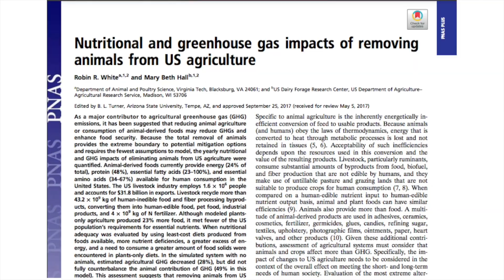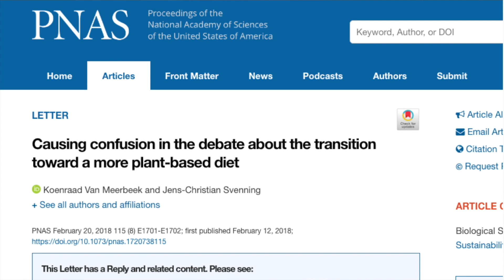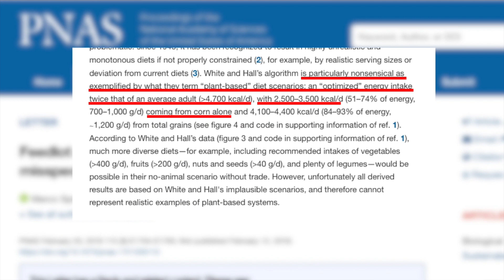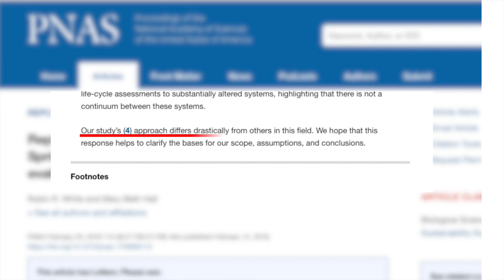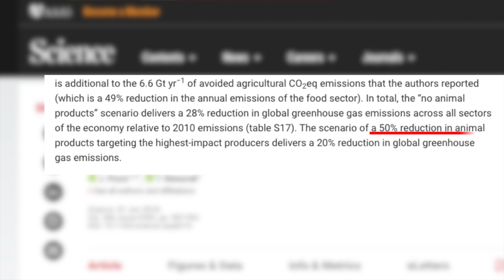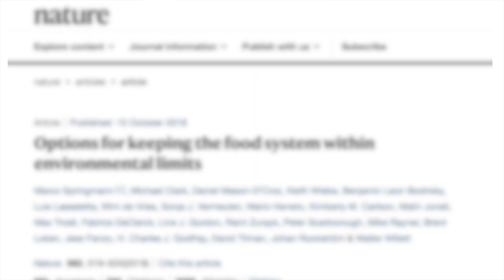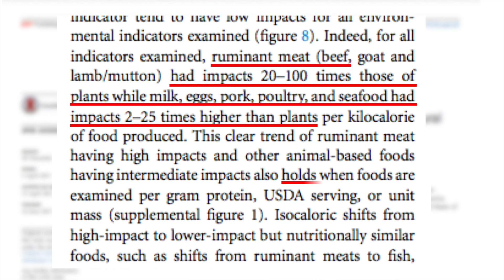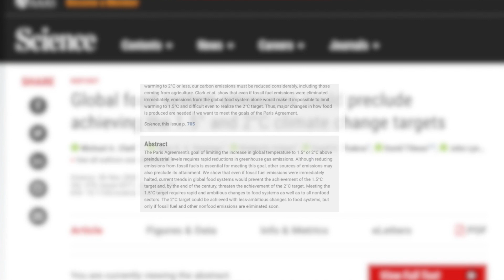Does beef cause climate change? | “What I’ve learned”, red meat and environment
Beef and climate change. Fact-checking 'What I've Learned"'s video on red meat and climate change, climate science evidence on meat, esp. beef, and environmental impact

What I’ve learned: beef isnt that polluting

raising animals= greenhouse emissions. growing their food = more emissions. eliminating animal agriculture reduces greenhouse emissions GHGs by 2.6%?

stop raising animals BUT keep growing tons of corn even tho cows and pigs and chickens are gone

grow tons of corn. our diet = 80% grains, mostly corn

even with these crops =better for environment, less emissions

if we keep producing animal food emissions don’t change as much

farmers would stop growing food for cows? continue to grow animal feed?

Feedlot diet: plant-based scenario= 5,000 cals
3,000cals from corn (24 ears of corn)
if farmers didn’t change, kept putting out corn? (assuming crops in proportions currently grown)

no animals but produce their food? environmental improvement = not large

worth moderating animal agriculture? animal agriculture esp. beef, corn in monoculture, generates less emissions

no animal products = lower food GHG emissions

US meat = 3x the global average, dietary change has greater effect, reducing food emissions by 61-73%”

we eat more beef, change our diet

no animal products: “28% reduction in global greenhouse gas emissions”. emissions from food in half, total emissions down by 28%

50% reduction in animal products = 20% less emissions

animal products = majority of food-related emissions (70% of agricultural emissions). “meat dominates impacts on emissions”

moderating animal foods. reducing food waste cuts food emissions by 9%, changing diet, moderating animal foods, 56% less emissions from food

total emissions? GHG emissions require diet change
less animal products, esp. beef= effective to reduce dietary emissions
no Animal Agriculture = 56% less Emissions

less emissions: cattle to pigs/chicken. more impact than plants, less than red meat

red meat? do environmental scientists hate beef? environmental impact is disproportionate

emissions for plant foods. bigger emissions: eggs, dairy, fish, chicken, pork, beef. higher than other animal products

meat (beef or lamb) = environmental impact 20–100 times plants. animal products = 2–25x higher than plants. whether foods are matched by protein content, serving, or mass

beef requires more feed. 1lb of milk or eggs = 2-3lbs of plants, poultry = 2-5, pork 3-9, beef = 24-49

less cows = less crops

feeding cows grass: environment. grass-fed beef requires more water, more fossil fuels, bigger carbon footprint (emissions extend)

ruminants convert grass into human-edible protein, big environmental impact

is all beef the same? some producers cause more emissions. even cleanest beef = worse than animal foods and much worse than plant protein like beans

dietary change (foods we eat)=more benefits than tweaking production

optimizing beef

fossil fuels? can we cut fossil fuels and leave food alone?
reducing emissions from fossil fuels is essential but even if fossil fuel emissions were halted, food would prevent climate targets

climate goals require changes to food system. eliminate fossil fuels = more leeway on food

changes to transportation + energy + Food (big chunk of emissions)
many don’t want to change fossil fuels

are animals/beef a significant source of emissions? yes. will it solve climate change by itself? no